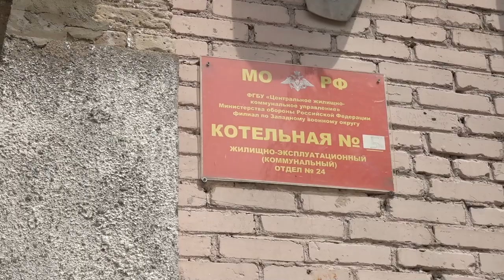Инспекция котельной в п.Гарь-Покровское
В поселке Гарь-Покровское будет новая, современная блочно-модульная котельная. Инженерные системы старой - паровой, изрядно устарели. Работы по ее модернизации начали проводить в прошлом году. Она обслуживает весь поселок и две военные части, пока в эксплуатацию не введен новый объект. Как проходят работы на стратегически важном объекте, проинспектировал Андрей Иванов.